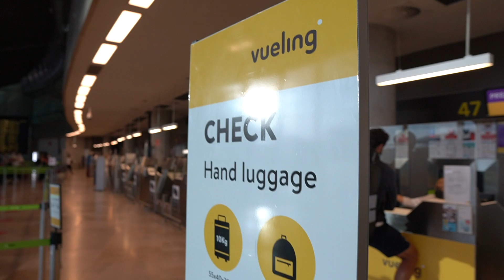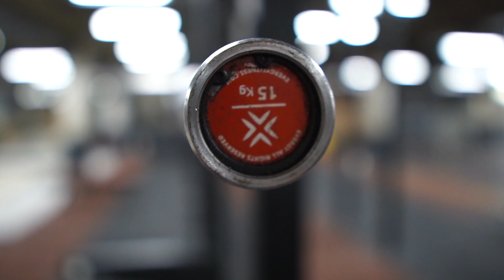DEADLIFT RECORD en el GYM MAS GRANDE DE EUROPA 🤯 | Mallorca Vlog